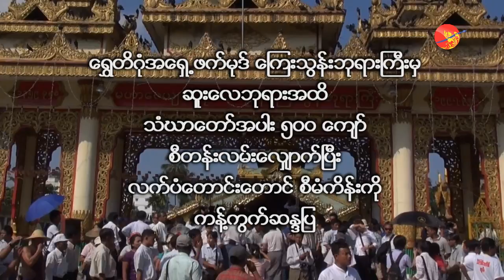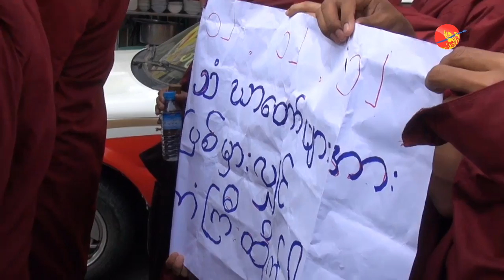Yangoon Monks Stage Protest on 12.12.12.